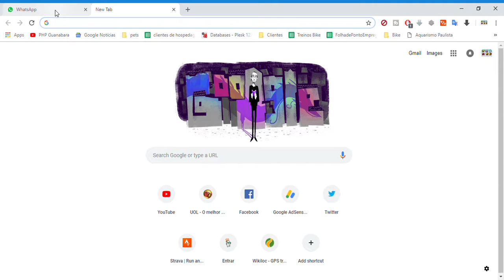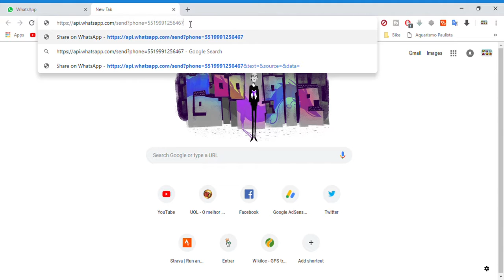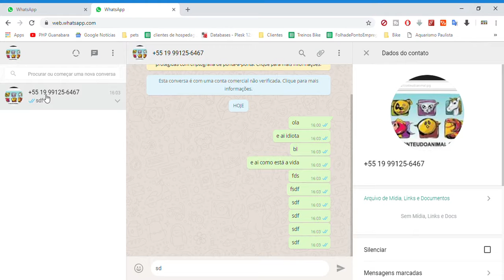Como mandar mensagem sem salvar o número da pessoa whatsapp